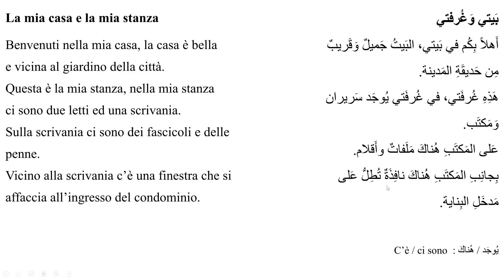(Arabo-livello base) - Testo #1 La mia casa e la mia stanza - بَيتي وَغُرفَتي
In arabo per dire "c'è oppure ci sono" si utilizza una di queste parola "يُوجَد / هُناكَ " indipendentemente se la paola che segue è al singolare oppure al plurale.